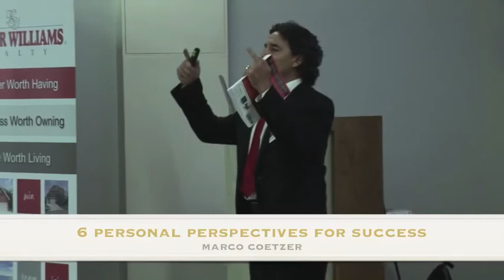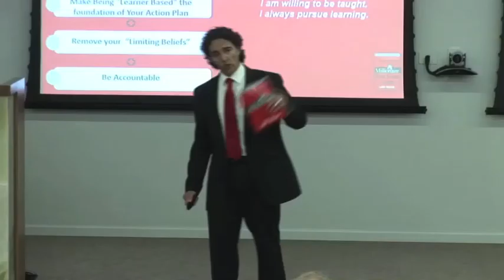6 personal perspectives Marco Coetzer 4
Presented at the Keller Williams Realty Millionaire Real Estate Agent roadshow in March 2014 - South Africa